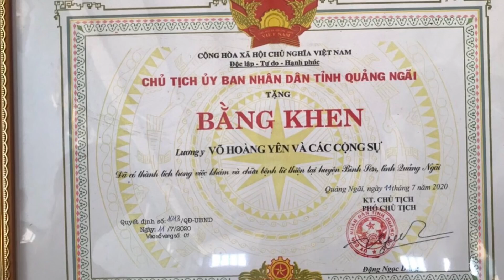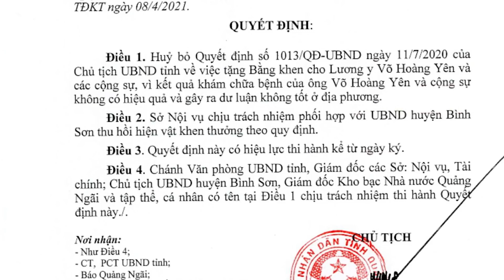SỚM CHỐT HẠ: Tỉnh Nào "Chống" Võ Hoàng Yên Dữ Dội Nhất Hiện Giờ??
Tỉnh Nào "Chống" Võ Hoàng Yên Dữ Dội Nhất Hiện Giờ? Cấm Về Chữa Bệnh Còn Thu Lại Mọi Khen Thưởng: Khiếp!
► Theo dõi Facebook:
► Kênh CUỘC SỐNG DIỆU KỲ (phát sóng lúc 19 giờ và 12 giờ các ngày trong tuần)